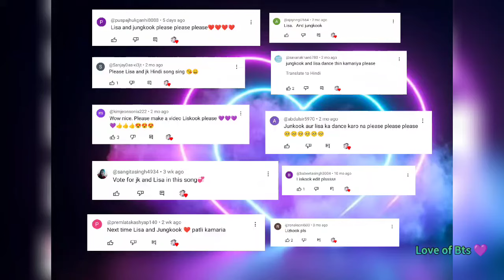Patli Kamariya || Liskook || Lisa X Jungkook || Hindi Song || Korean Mix || Love of Bts 💜